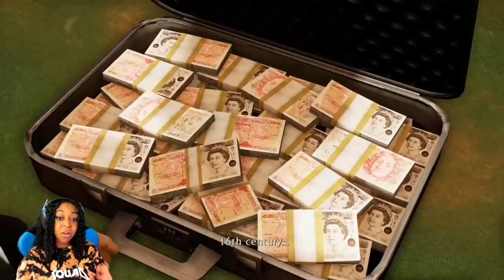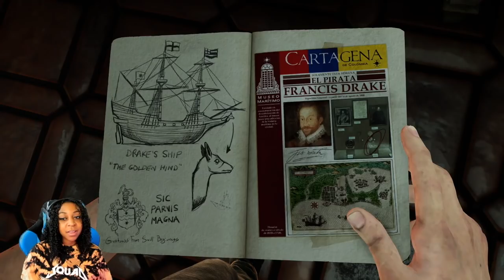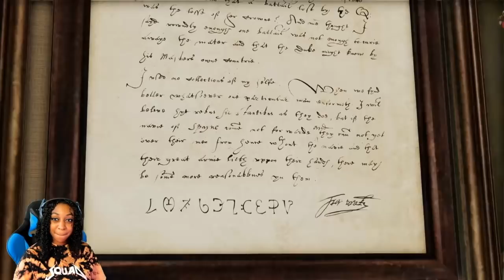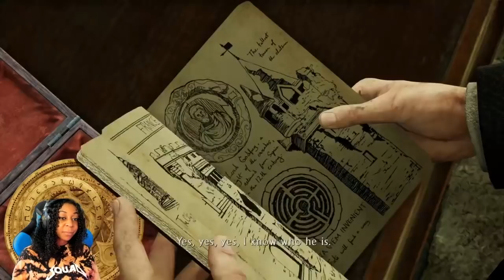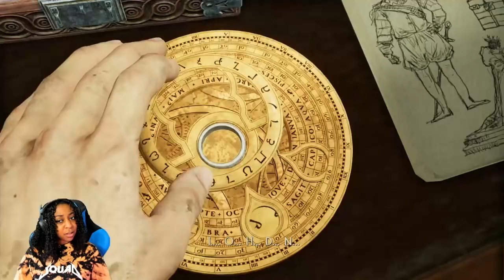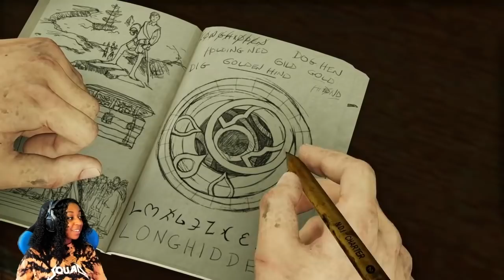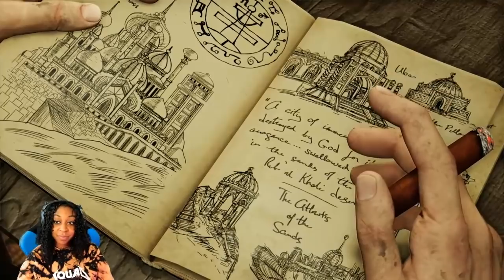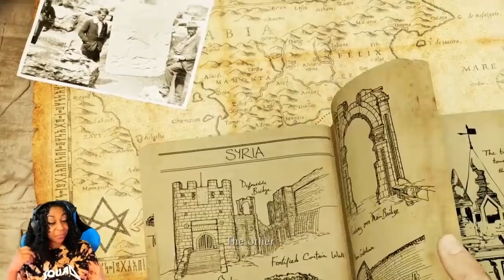SHE'S SO EVIL!! | UNCHARTED 3: DRAKE'S DECEPTION EPISODE 1 (CH. 1-5) GAMEPLAY!!!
In this Episode of Uncharted 3 Drake's Deception, I reunite with Sully and Chloe (Thottay) and try to get a hidden treasure while running away from a woman that apparently likes to hit children